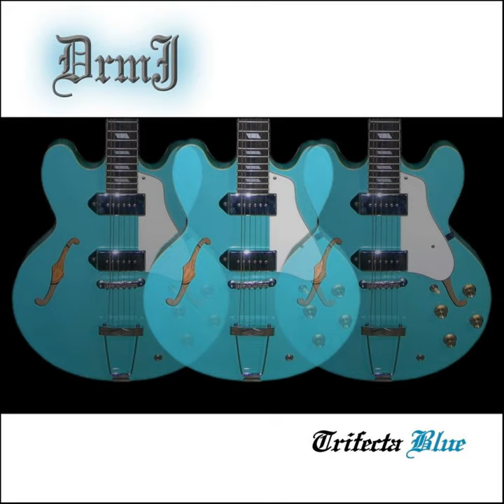Commuter Fantasy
Commuter Fantasy · DrmJ

Trifecta Blue